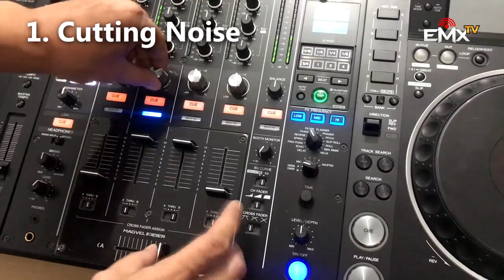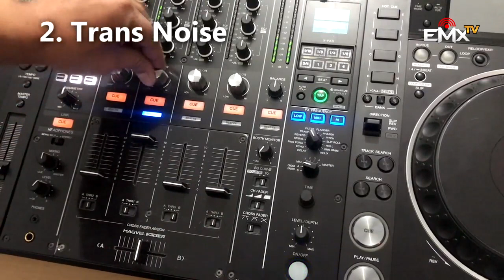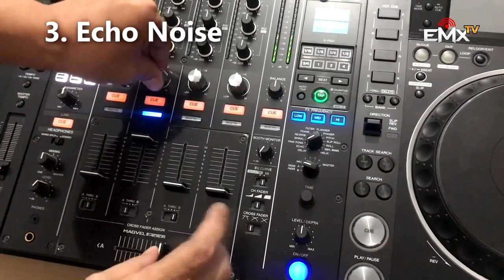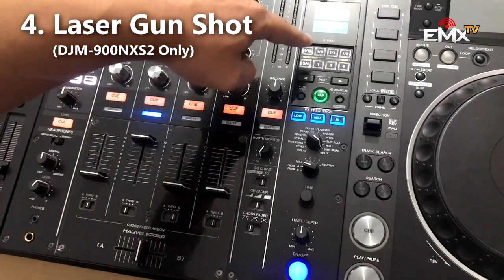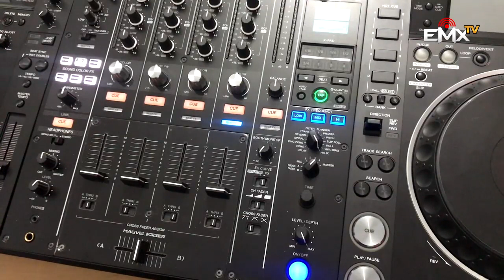TUTORIAL DJ INDONESIA 5 TRIK EFEK NOISE UNTUK MENAMBAH NILAI SET DJ ANDA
Taukah kalau mixer DJM-900 anda bisa melakukan hal semacam ini?

ElectroMagnetiX Indonesia
DJ Reviewer
DJ Store
DJ Course/Kursus DJ
DJ Management
Rental Alat DJ Pioneer Nexus 2 dan Studio DJ

Studio : Perumahan Graha Mulia O-29, JL. Kiayi Yusuf, Malang, Jawa Timur Indonesia